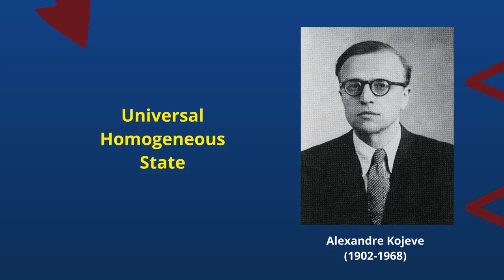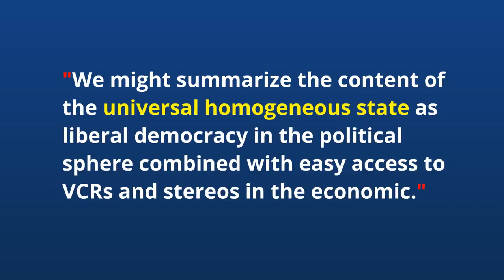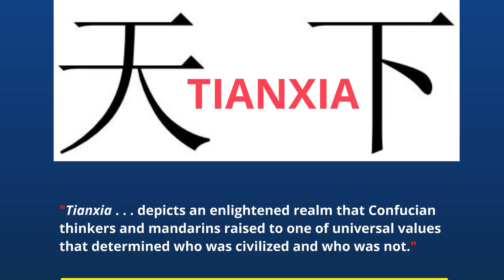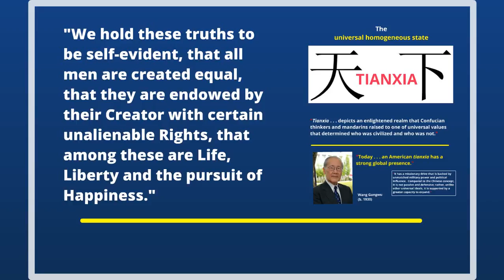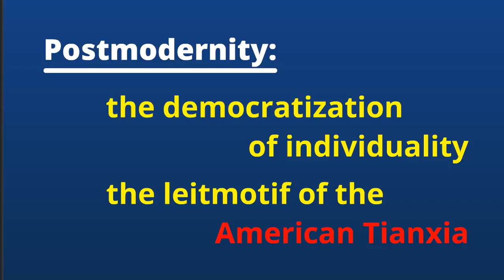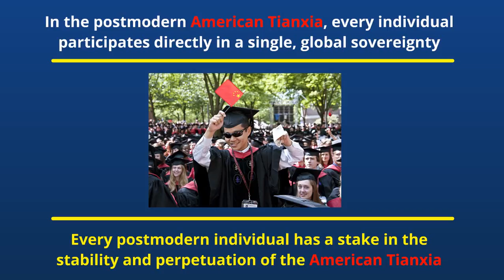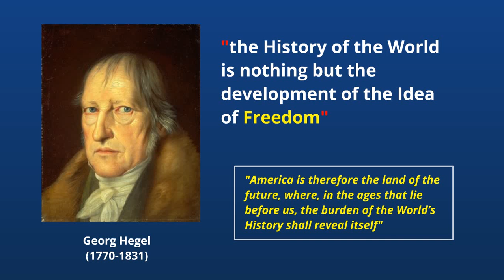American Tianxia - State and Self at the End of History (Short Version)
In 1989, with the Soviet system just starting to fracture, the American political philosopher Francis Fukuyama presciently predicted the "end of history" in the victory of the "universal homogeneous state" based on "liberal democracy in the political sphere combined with easy access to VCRs and stereos in the economic."  As a technologist Fukuyama may have been an utter failure but as a futurist he was more successful than even he seems to realize.  Beginning in the 2000s and accelerating in the 2010s Fukuyama's universal homogeneous state has come to be realized in a global American tianxia, a global political system focused on the United States but embracing (on a sliding scale of proximity) nearly the entire world.  The American tianxia can productively be compared to the historical Chinese tianxia over East Asia and its tributary system, with two key differences: the unifying ideology of the American tianxia is postmodern individualism (not Confucian paternalism) and the American tributary system delivers a net economic benefit to the center (not to the peripheries).  Taken together, these two differences reinforce individual people's levels of attachment to the system as a whole, rather than to their nations of citizenship, thus reinforcing and perpetuating the system itself.  As a result, the American Tianxia is a steeply hierarchical but very stable world-system configuration for the new millennium.